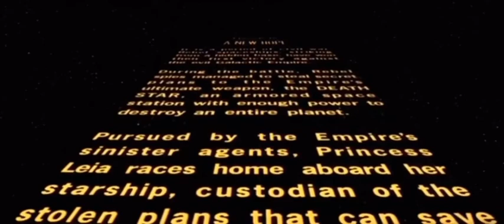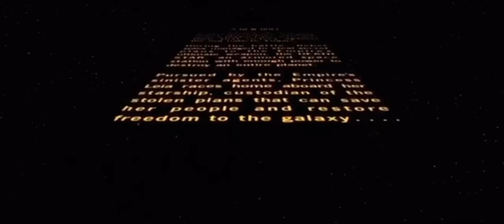Star Wars Episode IV A New Hope Opening Crawl But Except It’s Quadruple Pitched